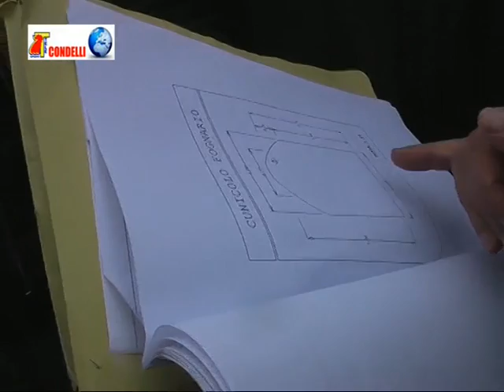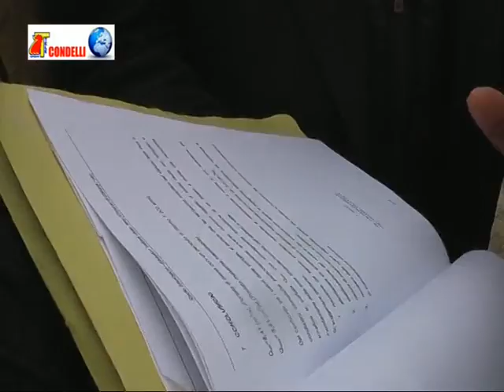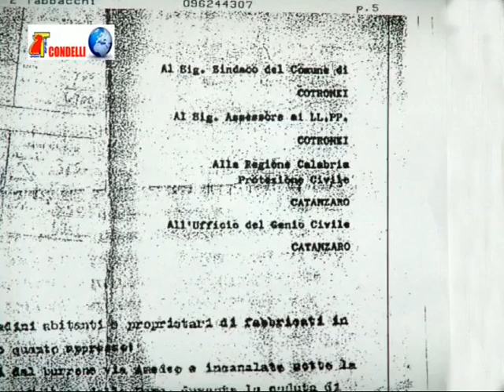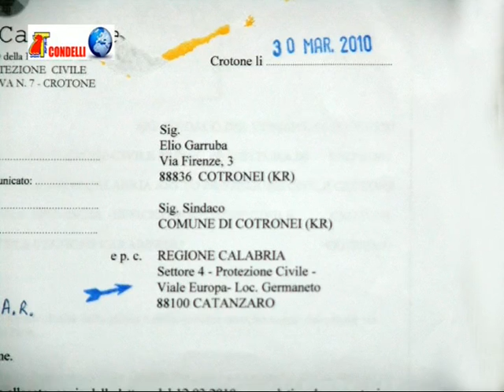Elicottero sorvola Cotronei F Torchia sul luogo della voragine 26 11 11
Elicottero sorvola Cotronei - Dott. Franco Torchia Sottosegretatio allla Presidenza della Regione Calabria con delega alla Protezione Civile, sul luogo della voragine 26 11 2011